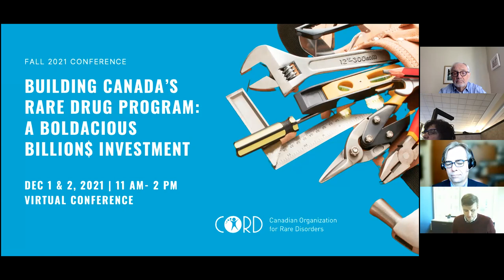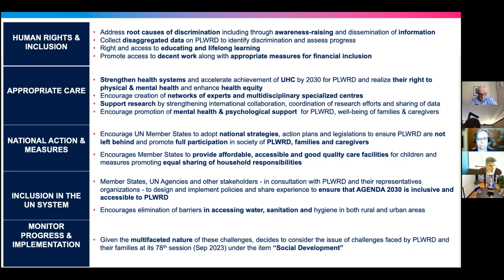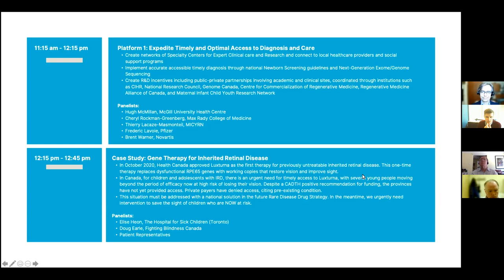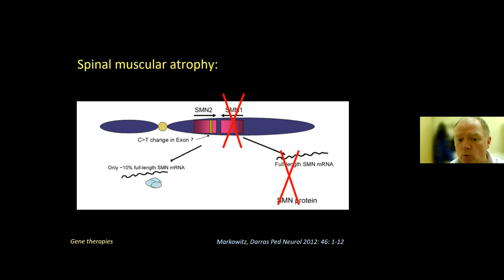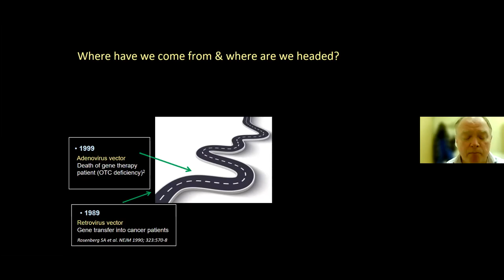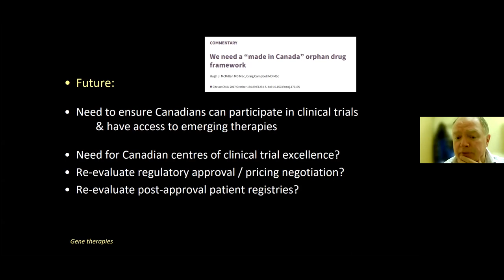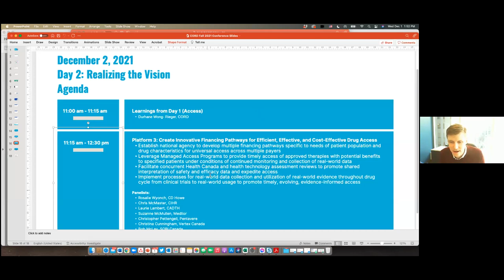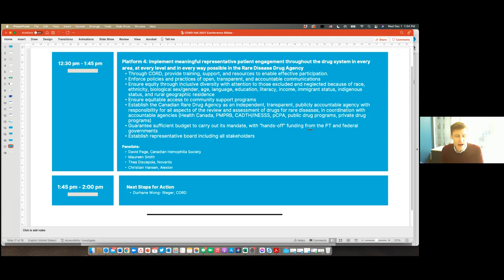CORD Fall Conference 2021 Day 1